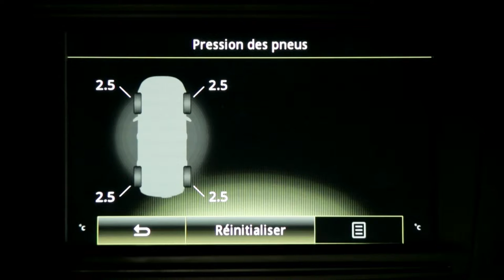КОНТРОЛЬ ДАВЛЕНИЯ ВОЗДУХА В ШИНАХ